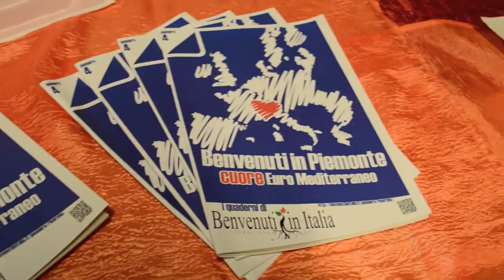Agenda Digitale - Francesco Caio alla Scuola di Politica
Abbiamo parlato di Agenda Digitale con Francesco Caio alla Scuola di Politica.
Diritti, tecnologia, nuovi linguaggi e nuove forme di comunicazione: a che punto è il cammino dell'alfabetizzazione digitale in Italia?
La politica sta raccogliendo le istanze di chi, soprattutto i giovani, hanno necessità di un Paese moderno, al passo con il tempo che stiamo vivendo?